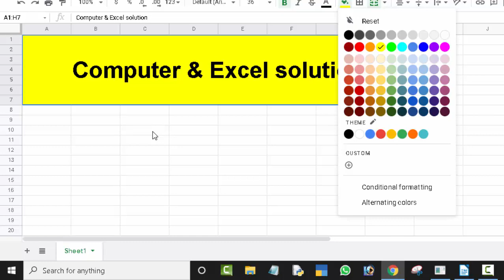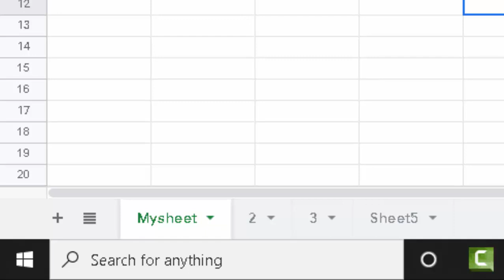Short cut key to insert sheet in Google sheet@COMPUTEREXCELSOLUTION